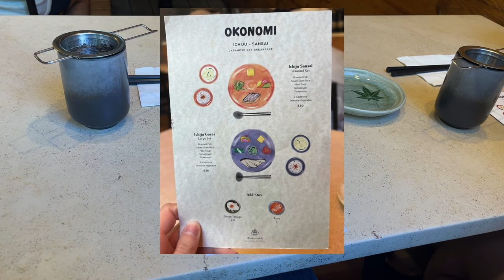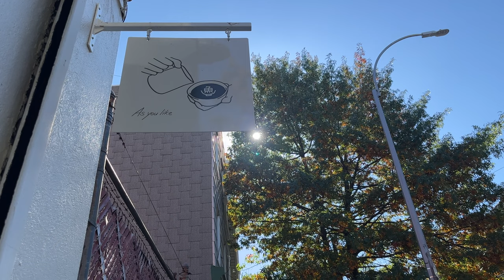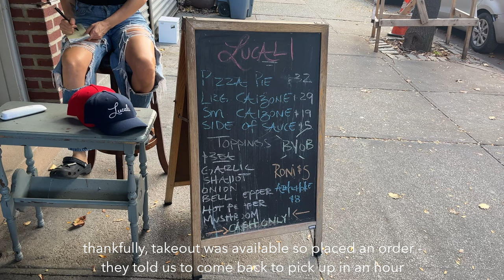nyc vlog | things to do in brooklyn: places to eat, antique stores, cafes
Hi friends!

I explored Brooklyn, NY on a beautiful Fall day here in NYC :)

Here are some recommendations in bk (Greenpoint and Carroll Gardens) and how I spent my day with lovely friends and good vibes

Places Mentioned:
📍Okonomi
📍As You Like
📍McCarren Park
📍Awoke Vintage
📍Carroll Gardens
📍Lucali
📍Yesterday's News Antiques and Collectibles
📍DAE

(also surprise, I moved to NYC 2 years ago haha)